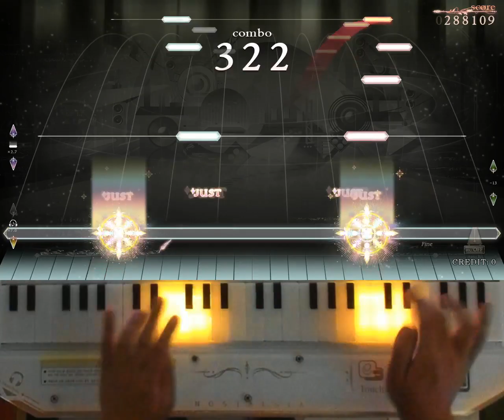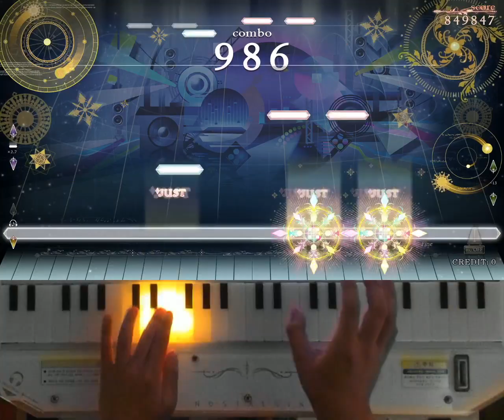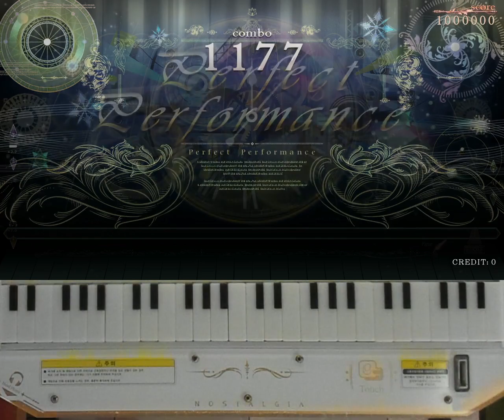[ノスタルジア Op.3] 狂水一華 Expert Pianist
狂水一華 / BEMANI Sound Team "HuΣeR × Yvya" feat.いちか
Expert LV.11
Player : EXP?
Score : 1000000
Location : CYGameworld